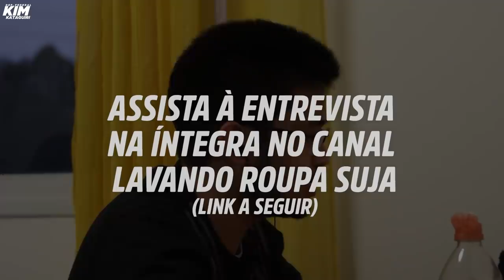Nova Constituição no Brasil? Felipe Neto Governador?